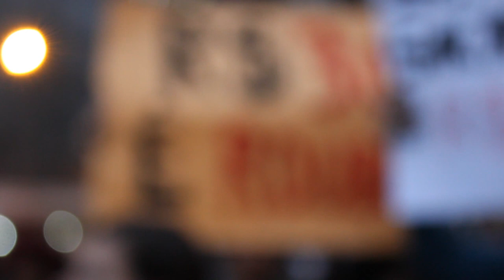Ato contra o aumento da passagem 27/03/2013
Manifestação contra o aumento da passagem ocorrida em frente à prefeitura de Porto Alegre no dia 27 de março de 2013.

Imagens e edição: Nathalia Rech